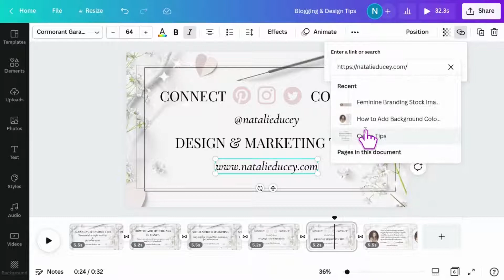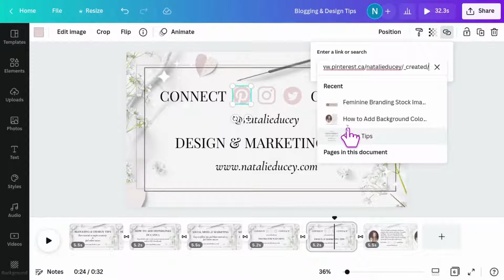How to Add a Hyperlink to Text and Elements in Canva.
In this short tutorial, we’ll go through the few steps of adding a Hyperlink to Text and Elements in Canva.

For more Canva and digital design tips, pop by my

Until next time … happy creating, my friends! ♥